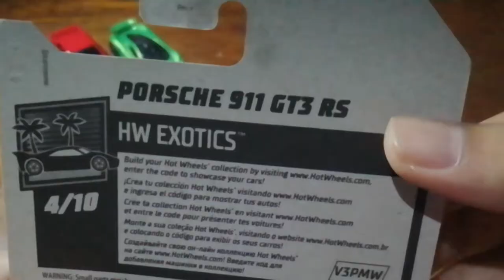Unboxing Time : Hotwheels Porsche 911 GT3 RS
I did a short unboxing video on a hotwheels I bought. It's my first unboxing video so I hope you like it 🙂